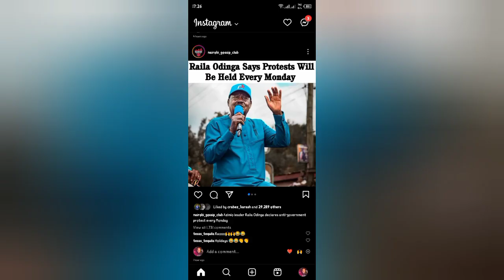Azimio Leader Raila Odinga has declared Anti-government protest every Monday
Diana Bahati's House Manager Irene Nekesa 31 imitates Bahati & Diana's Music Performance
dianabahati dianamarua bahatikenya bahati dianamarua breakup bahatikenya dianabahati bahatikenya bahati BAHATI'S REVEAL THEY ARE PREGNANT! DIANA B IS PREGNANT BABY NUMBER 3